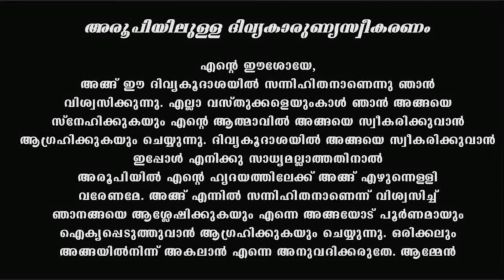Holy Mass I January 5 Wednesday I 10 AM I Malayalam I Syro Malabar I Fr Naveen Ukken